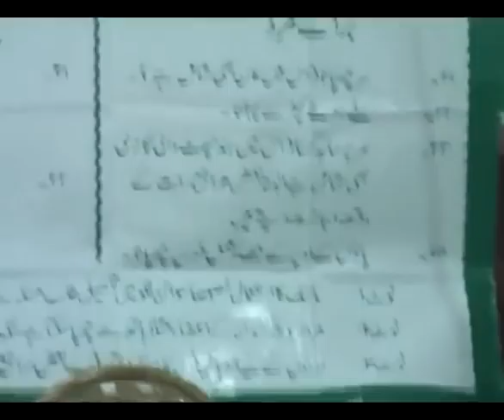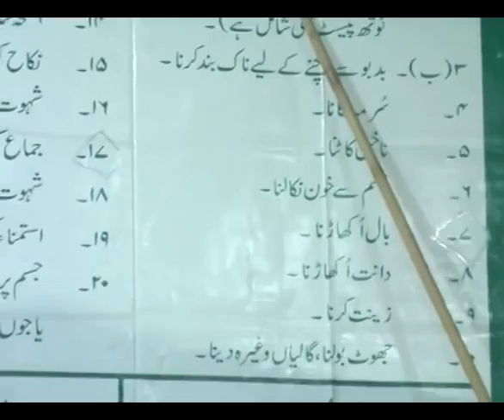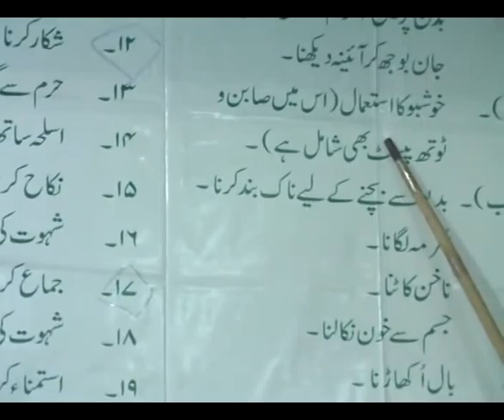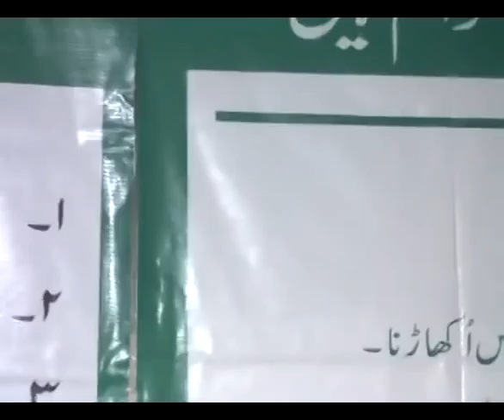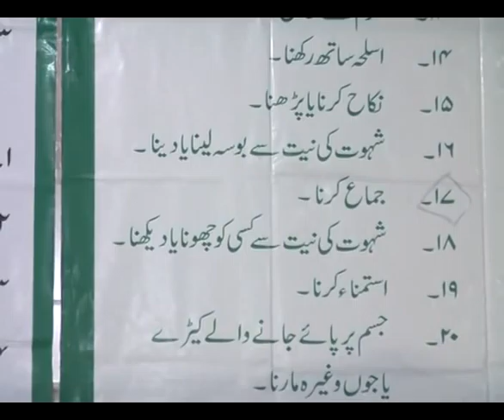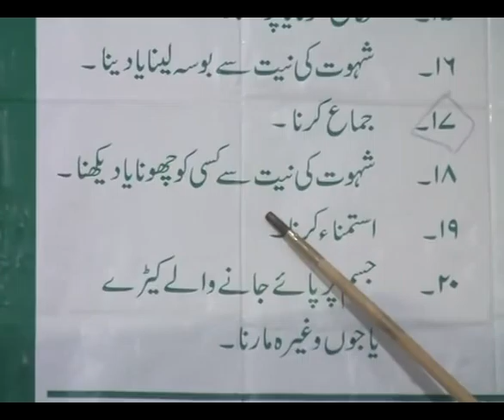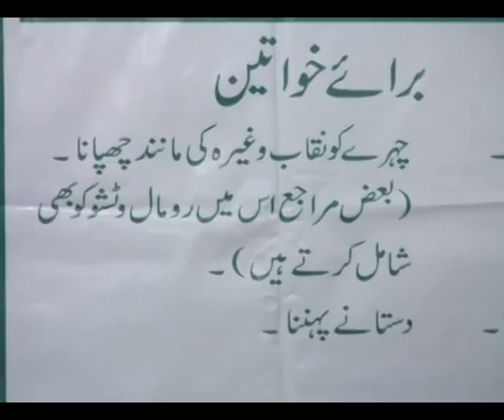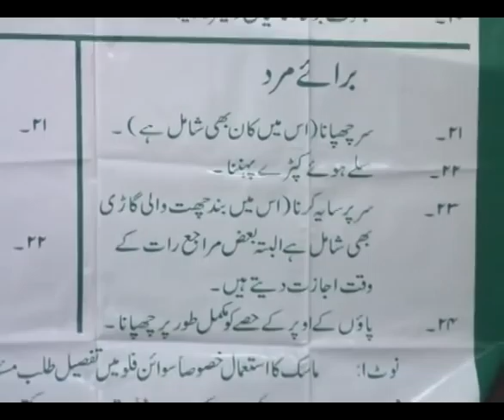Hajj Training Classes - Maulana Sadiq Hasan - Class 2 Part 3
Hajj Training Classes by Maulana Sadiq Hasan for Karvan e Abuzar, held in 2010.